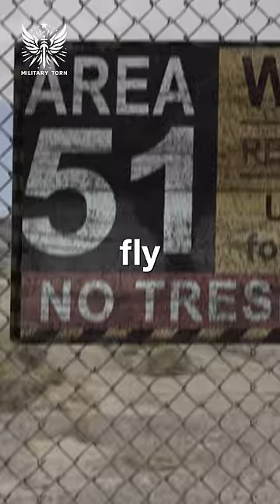What Happens When You Fly Over Restricted Airspace?